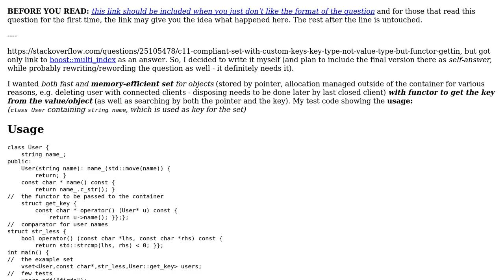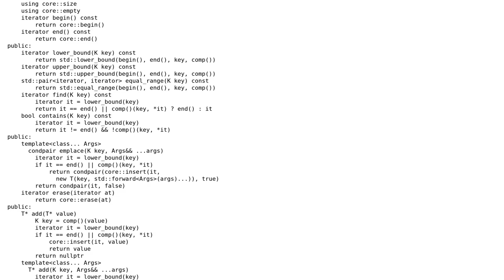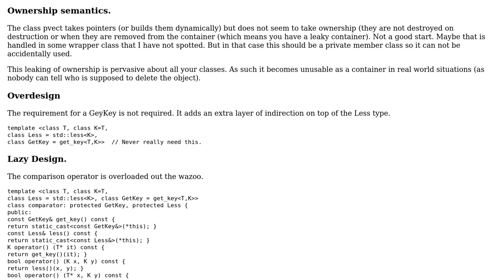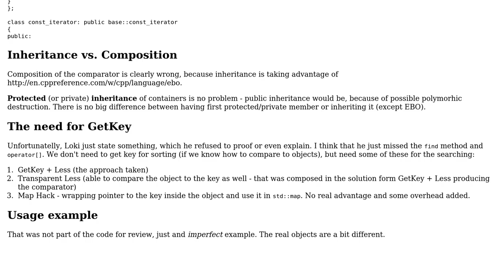Sorted vector (aka flat_set) for objects (pointers) with custom embedded key (functor used)